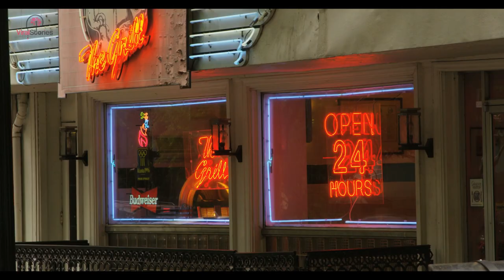Furious Trucker Destroys Cowardly Woman Beater At Waffle House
After witnessing an abusive man pick on a vulnerable woman, this badass truck driver decided to take action - and it was all caught on video.

The video of the incident starts with a mid-confrontation at a Waffle House. The truck driver, who's a mountain of a man, took offense when this coward beat up a helpless woman.

So he approached the woman beater, screaming obscenities at the visibly frightened smaller black male. At first, it is unclear what the confrontation was all about.

But a couple of seconds later, the issue becomes clear as the 'big man' shouts at the woman beater: